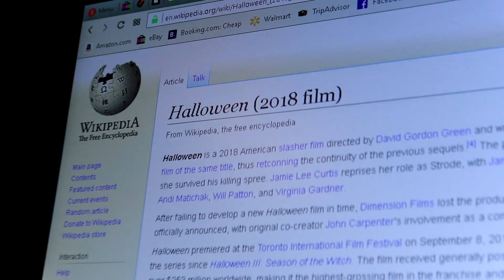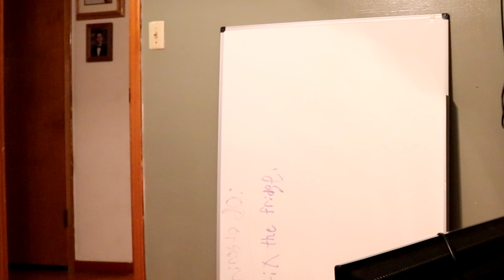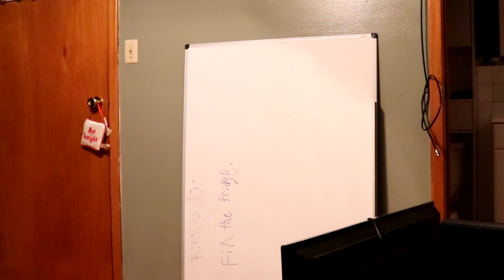A Classic Horror Film. (ADULTS ONLY)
Spencer announces his first horror film review through a classic horror short film.
Hopefully you enjoyed the content, I upload pretty much whenever I can.
Watch me Live on Twitch-twitch.tv/KiritoGrimes

This video is for review purposes only! Any copy-right strikes targeted for this video needs to be removed immediately!